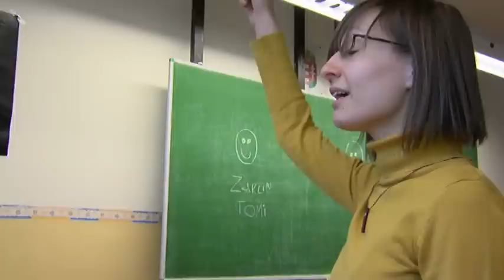Bemutatkozik a pécsi Kontrasztok zeneiskola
A Kontrasztok Alapfokú Művészetoktatási Intézmény bemutatkozó filmje